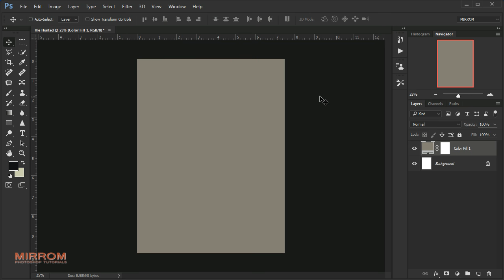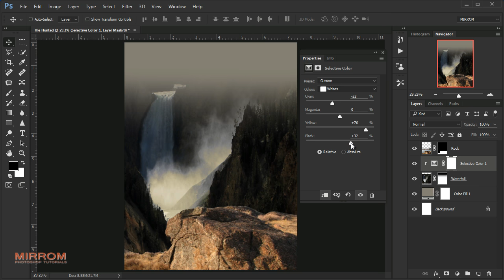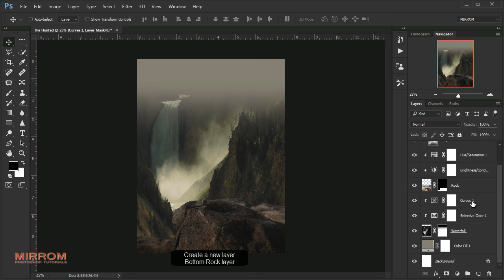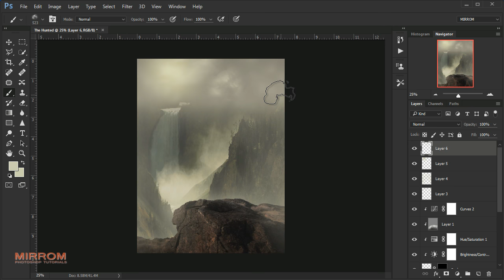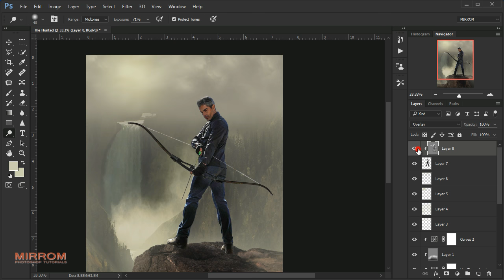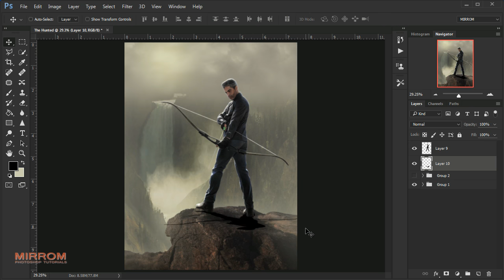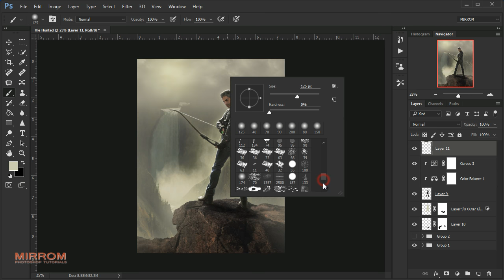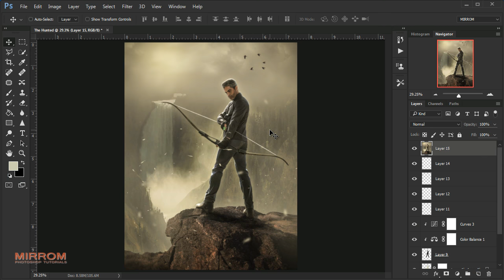Making Of The Hunted Concept Art Photo Manipulation Photoshop Tutorial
Today I'll show you how to create a photo manipulation "The Hunted" in Adobe Photoshop.